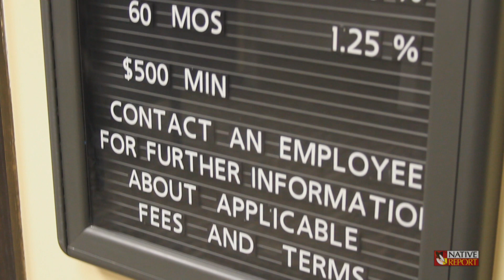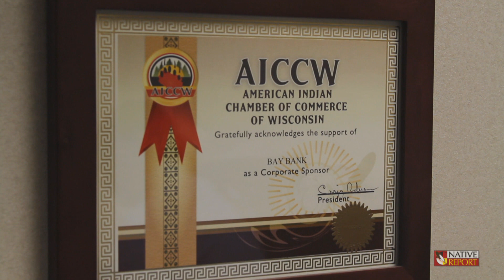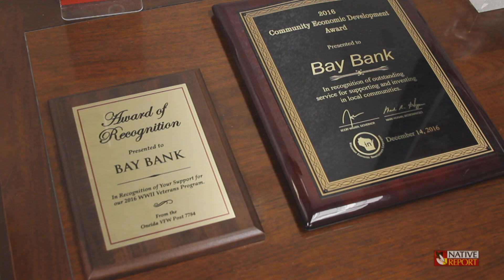Bay Bank - Native Report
We learn about Bay Bank, a financial institution owned and operated by the Oneida Nation of Wisconsin.